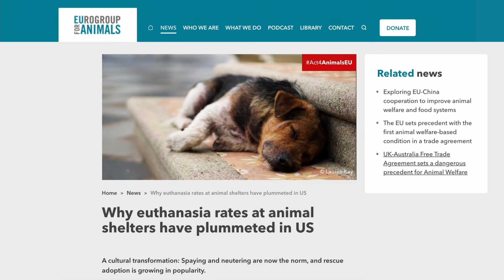US Has A Shortage Of Dogs And Veterinarians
Dogs and veterinarians: two more shortages in 2021. Check out the video to learn more!

Demand runs eight million a year including one million imported a year. Some say that the demand is so high that even euthenasia rates at animal shelters have fallen significantly. The dogs are thankfully not there long enough to get euthanized.

Some experts say there is no shame in using breeders as long as this is done ethically. There is such a high need for dogs, there may be no other way besides breeding them.

But with the rise in demand for dogs, there is also a rising demand in veterinarians, vet techs, dog groomers, and dog kennels.

Don’t forget the industry will only get bigger, once Gen Z starts getting dogs as well.